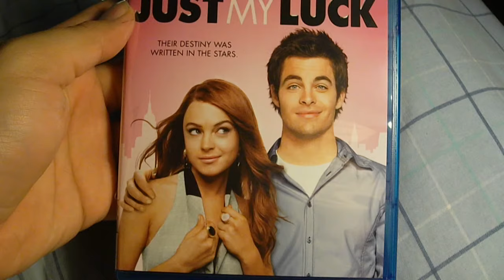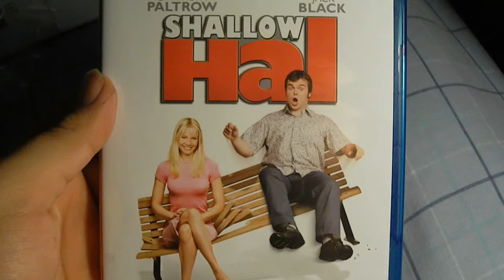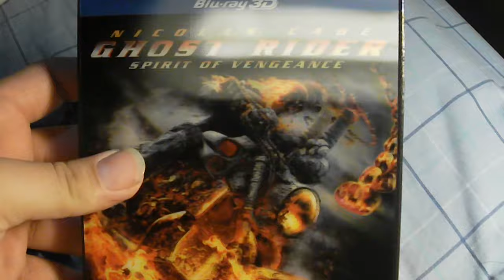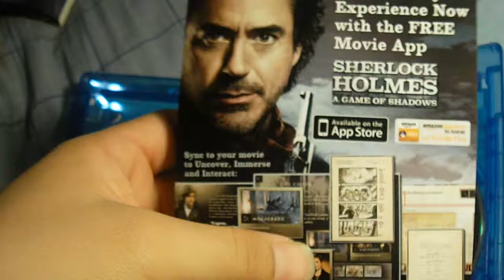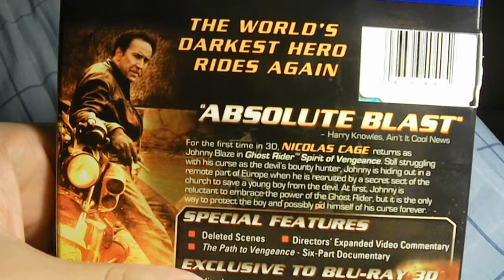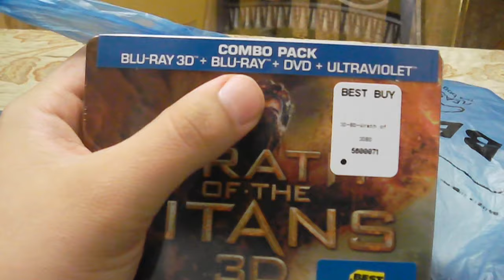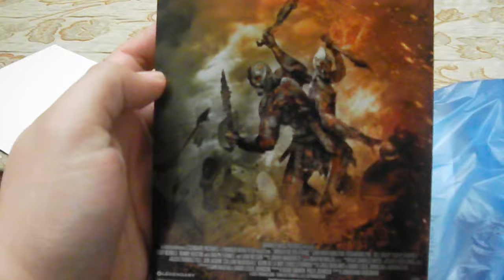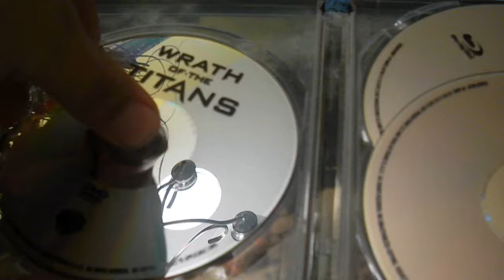Bluray Unboxing Update of Recent Pick Ups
Romancing the Stone (1984)
PG 106 min  -  Action | Adventure | Comedy  -   30 March 1984 (USA)

 A romance writer sets off to Colombia to ransom her kidnapped sister, and soon finds herself in the middle of a dangerous adventure.

Director:
Robert Zemeckis
Writer:
Diane Thomas, and 3 more credits »
Stars:
Michael Douglas, Kathleen Turner and Danny DeVito

 Just My Luck (2006)
PG_13 103 min  -  Comedy | Fantasy | Romance  -   12 May 2006 (USA)

 Manhattanite Ashley is known to many as the luckiest woman around. After a chance encounter with a down-and-out young man, however, she realizes that she's swapped her fortune for his.

Director:
Donald Petrie
Writers:
I. Marlene King (screenplay), Amy Harris (screenplay), and 4 more credits »
Stars:
Lindsay Lohan, Chris Pine and Samaire Armstrong |

 Before and After (1996)
PG_13 108 min  -  Crime | Drama | Mystery  -   23 February 1996 (USA) ..

 Two parents deal with the effects when their son is accused of murdering his girlfriend.

Director:
Barbet Schroeder
Writers:
Rosellen Brown (book), Ted Tally (screenplay)
Stars:
Meryl Streep, Liam Neeson and Edward Furlong

 Holy Man (1998)
PG 114 min  -  Comedy | Drama  -   9 October 1998 (USA)

 Eddie Murphy stars as an over-the-top television evangelist who finds a way to turn television home shopping into a religious experience, and takes America by storm.

Director:
Stephen Herek
Writer:
Tom Schulman
Stars:
Eddie Murphy, Jeff Goldblum and Kelly Preston

 Shallow Hal (2001)
PG_13 114 min  -  Comedy | Drama | Fantasy  -   9 November 2001 (USA)

Directors:
Bobby Farrelly, Peter Farrelly
Writers:
Sean Moynihan, Peter Farrelly, and 1 more credit »
Stars:
Jack Black, Gwyneth Paltrow and Jason Alexander

 Sherlock Holmes: A Game of Shadows (2011)
PG_13 129 min  -  Action | Adventure | Crime  -   16 December 2011 (USA)

 Sherlock Holmes and his sidekick Dr. Watson join forces to outwit and bring down their fiercest adversary, Professor Moriarty.

Director:
Guy Ritchie
Writers:
Michele Mulroney, Kieran Mulroney, and 1 more credit »
Stars:
Robert Downey Jr., Jude Law and Jared Harris

 Ghost Rider: Spirit of Vengeance (2011)
PG_13 95 min  -  Action | Fantasy | Thriller  -   17 February 2012 (USA)

 As Johnny Blaze hides out in Eastern Europe, he is called upon to stop the devil, who is trying to take human form.

Directors:
Mark Neveldine, Brian Taylor
Writers:
Scott M. Gimple (screenplay), Seth Hoffman (screenplay), and 2 more credits »
Stars:
Nicolas Cage, Ciarán Hinds and Idris Elba

 Wrath of the Titans (2012)
PG_13 99 min  -  Action | Adventure | Fantasy  -   30 March 2012 (USA)

 Perseus braves the treacherous underworld to rescue his father, Zeus, captured by his son, Ares, and brother Hades who unleash the ancient Titans upon the world.

Director:
Jonathan Liebesman
Writers:
Dan Mazeau (screenplay), David Johnson (screenplay), and 4 more credits »
Stars:
Sam Worthington, Liam Neeson and Rosamund Pike